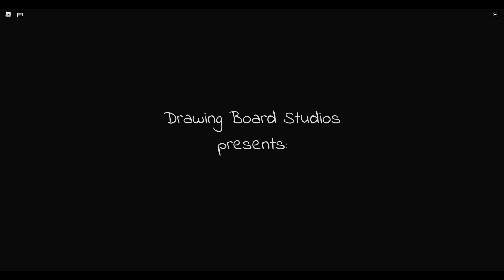ELMIRA - Chapter 1 | Roblox | Full Game | Roblox is not kidding!!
You Fall asleep on the bus during a school trip. you wake up in the dead of the night to find everyone missing, with only an old hospital in sight...
Game by Drawing Board Studios

Music Used in Opening and Closing
Title: My Dark Passenger
Artist: Darren Curtis